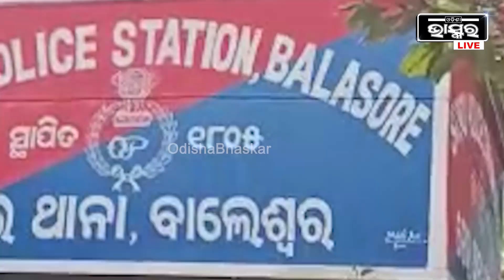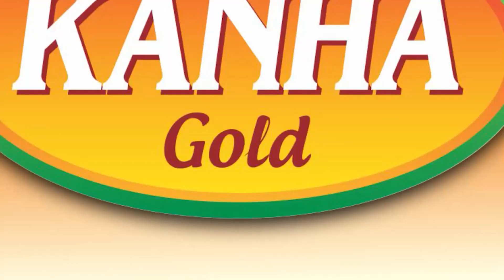ବିଲ ମଝିରୁ ଯୁବକଙ୍କ ମୃତଦେହ ଉଦ୍ଧାର...ମୃତ୍ୟୁକୁ ନେଇ ବଢ଼ିଲା ସନ୍ଦେହ..